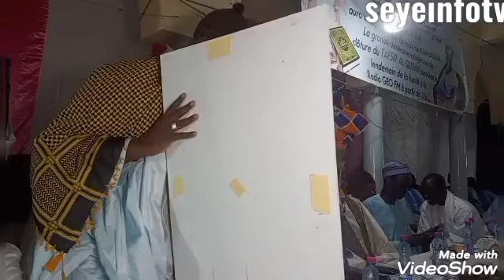Grande Cérémonie Religieuse de clôture du TAFSIR AL Quran,2ém Édition Ce mercredi 03 Mai 22